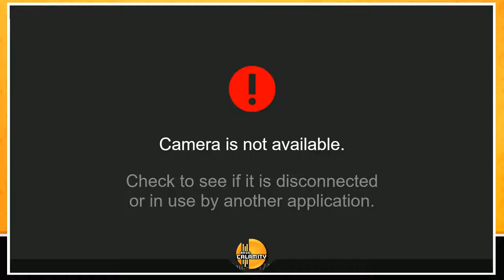WBB #43 | CoachPun (Ness) vs Wawa Peach (Cloud, Pikachu) - Winners Round 2 - Smash Wii U - Singles